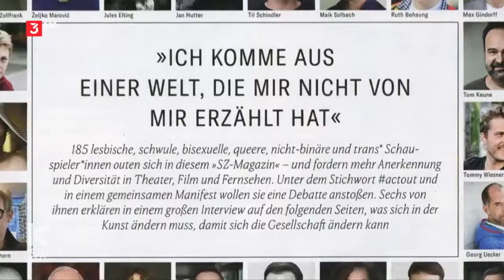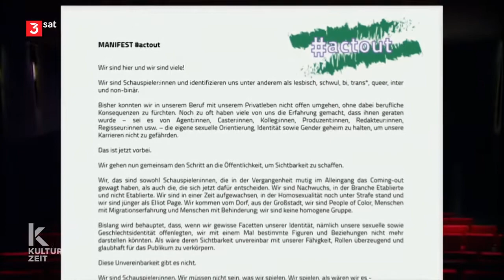Queere Künstler!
Liebe Inklusoren*innen,
fast 200 deutsche Schauspielerinnen und Schauspieler haben mehr Anerkennung für unterschiedliche sexuelle Orientierungen und zugleich mehr Sichtbarkeit in Film und Fernsehen gefordert. Die Gruppe verlangt in einem gemeinsamen Manifest mehr diverse und ambivalente Rollen, lebensnahe Drehbücher und mehr Phantasie bei der Besetzung. Das berichtet das der „Süddeutschen Zeitung". "Von der Kunst marginalisiert, im Leben diskriminiert"
185 Künstler machten in dem Magazin öffentlich, dass sie homosexuell, bisexuell, transsexuell, queer oder intersexuell (LGBTQI) sind. Noch immer würden queere Schauspieler*innen in der Kunst marginalisiert und im Leben diskriminiert, heißt es in der Erklärung, die unter anderem von aus Film, Fernsehen und Theater bekannte Künstler wie Ulrich Matthes, Mavie Hörbiger sowie Tatortermittler Mark Waschke unterstützen.
Emma Bading, die derzeit für die ZDF-Serie „Westwall“ vor der Kamera steht, findet, dass „Menschen in Schubladen denken“. Und erinnert sich, daran, dass ihr dringend abgeraten wurde, bei einer Filmpreisverleihung mit „der Frau, die ich liebte“, auf dem roten Teppich zu stehen. Es habe geheißen: „Man kann ja nicht wissen, welche Vorurteile die Fantasie im Besetzungsprozess immer noch behindern.“
Oft ist der Druck von außen groß. Selbst Agenten und Agentinnen rieten queeren Menschen, sich lieber nicht öffentlich zu outen - aus Angst, keine Hetero-Rollen mehr angeboten zu bekommen, erzählt Jenny Luca Renner, LGBT-Vertreterin im ZDF-Fernsehrat, der dpa. Auch deshalb haben einige Darstellerinnen und Darsteller abgelehnt, bei actout mitzumachen, zumindest fürs erste.
Immer noch Angst vor Karriere-Ende
In Gesprächen berichten weitere Schauspieler, wie sie von Castern, Redakteurinnen in Sendern und Agenten oft gewarnt worden seien, ihre Sexualität nicht offen zu leben, weil sie als lesbische oder schwule Schauspieler für heterosexuelle Rollen nicht mehr in Frage kämen. Die Angst vor dem Ende der Karriere sei immer noch groß. Auch gegen diese Entwertung ihrer Kunst wehrt sich die Künstlergruppe. In dem Manifest heißt es: Wir sind Schauspieler*innen. Wir müssen nicht sein, was wir spielen. Wir spielen, als wären wir es - das ist unser Beruf. Und TV-Kommissarin Folkerts beklagt eine falsche Toleranz. Heterosexuelle erhielten Preise für die Darstellung von Homosexuellen. „Da heißt es dann: Wie mutig! Und dass der oder die sich das traut“, sagt sie. „Ich bin ja auch nicht Polizistin, spiele aber eine Kommissarin.“ Es gehe um Authentizität. Was denkt ihr?

P.S.: Vielen, lieben Dank an die Kulturzeit von 3SAT für das Video.